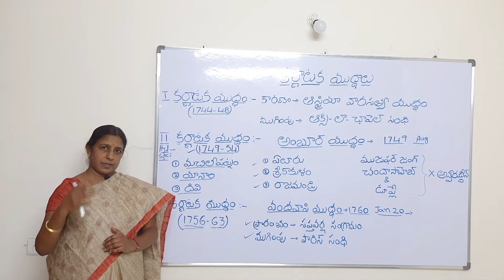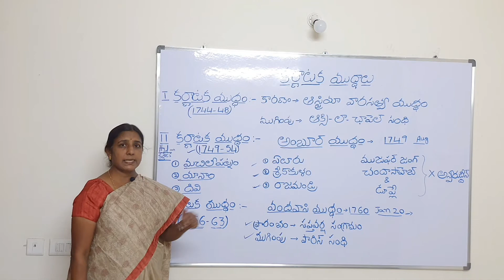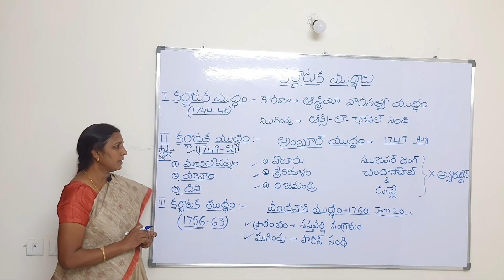ఆధునిక భారతదేశ చరిత్ర (modern Indian History) కర్ణాటక యుద్ధాలు By Swayamprabha Reddy